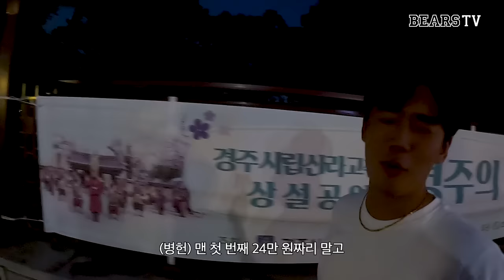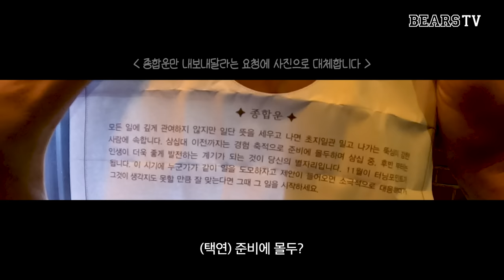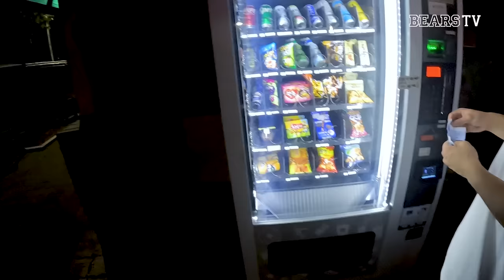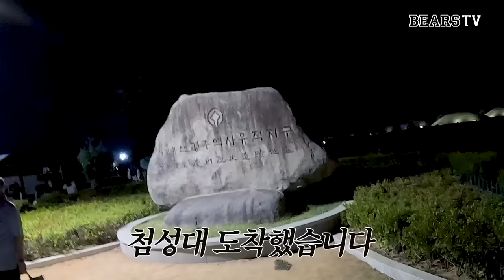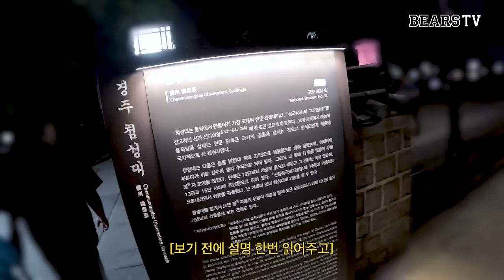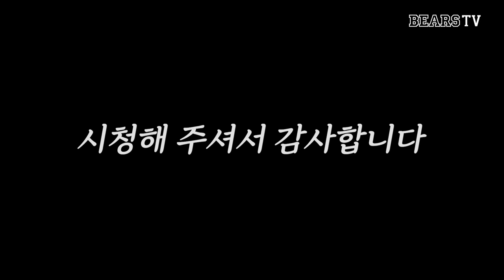P들의 모임! P 둘의 모임 😋 | 이병헌&김택연의 저녁 한 끼 #2 🍚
엔딩 멘트는 어디로 (…) 🥺

🏃🏻‍♂️ 타임라인 🏃🏻‍♂️
00:00 미리보기
00:40 시작합니다!
01:47 전염된 금쪽 행동 😅
02:18 형님의 💸
05:22 잉글리쉬 스쿨 🥭
06:35 이병헌&김택연은 될놈될?
07:43 달이 떴다고 전화를 주시다니요 🌝
08:40 수분 충전이 필요해요 그런데..💦
09:42 드디어 도..착!
09:49 김택연 사진 작가 데뷔작?
10:39 넘넘 보고싶었어요
11:59 엔딩멘트가 있었는데? 그냥 없어요